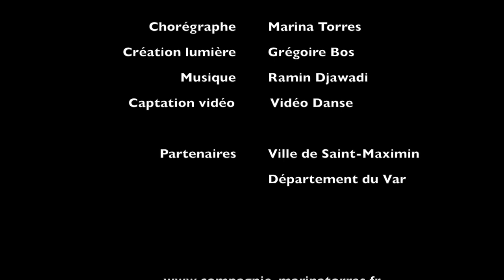Compagnie Marina Torres "Jason & Médée"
Création 2018 La Croisée des Arts - Pôle culturel Provence verte - St maximin la Ste Baume
Chorégraphe : Marina Torres
Création Lumière : Grégoire Bos
Captation vidéo : Vidéo Danse